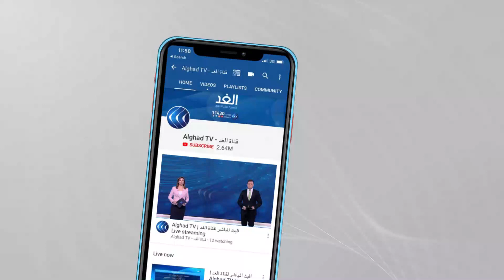رسائل فى زيارة الرئيس السيسى إلى السودان.. تعرف عليها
عقد رئيس مجلس السيادة الانتقالي في السودان عبد الفتاح البرهان مباحثات مع الرئيس المصري عبد الفتاح السيسي الذي وصل إلى الخرطوم في زيارة رسمية.
وبحث السيسي والبرهان ملفات ثنائية بالإضافة إلى ملف سد النهضة الذي يعتبر الأهم بالنسبة لمصر والسودان لمواجهة التفرد الإثيوبي في الاستئثار بمياه النيل الأزرق.
المزيد من التفاصيل يتتحدث مراسل الغد من القاهرة كريم الشيخ عبر النشرة الإخبارية مع الإعلامي علاء عبود على شاشة قناة الغد.